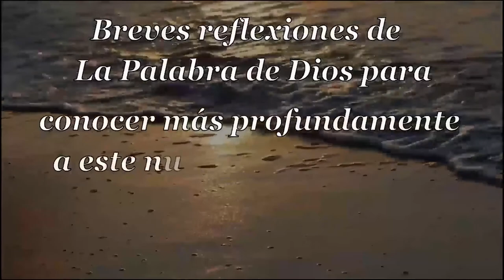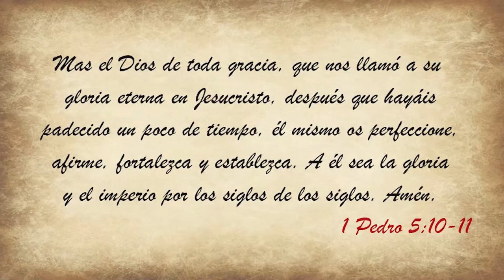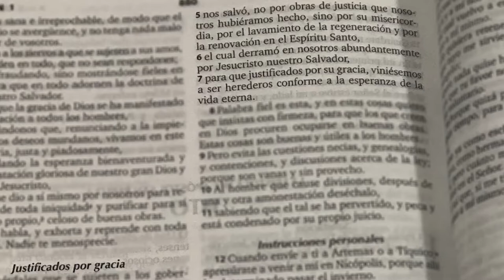036 Sublime Gracia